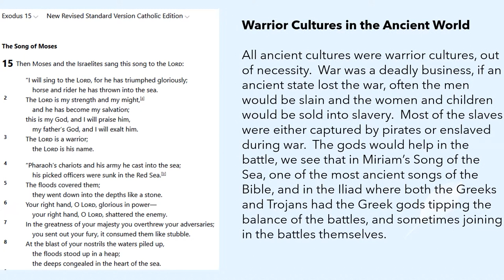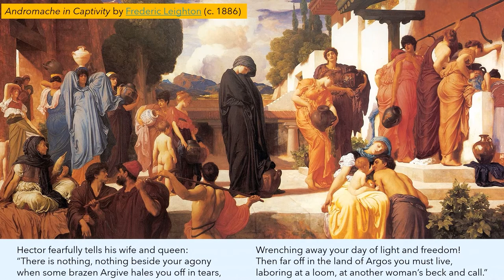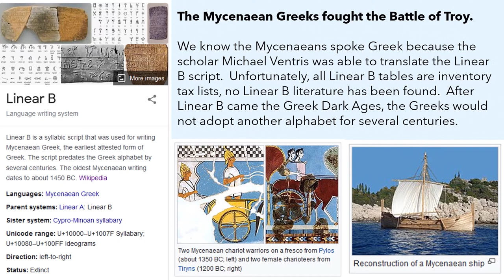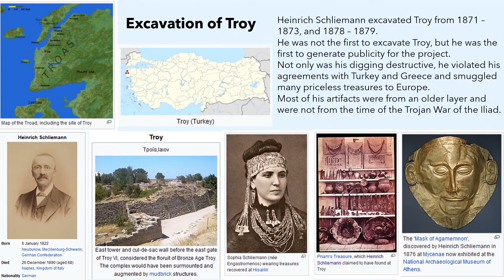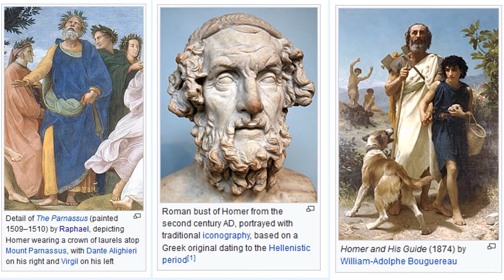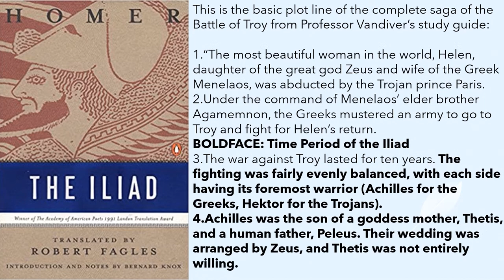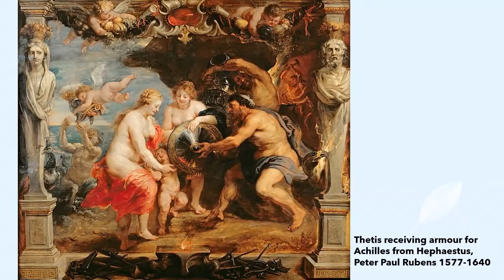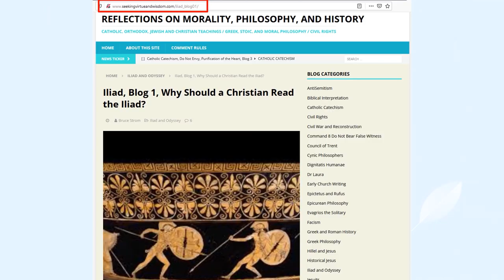The Iliad, the Basis of Greek Culture and the Western Philosophical Tradition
We cannot truly understand the culture of the ancient Greeks, and Greek philosophy, culture and history, and also the Western philosophical tradition, without becoming familiar with Homer’s works, the Iliad and the Odyssey.

The Iliad and Odyssey depict a warrior culture.  All ancient cultures were warrior cultures out of necessity.  War was a deadly business, if an ancient city-state lost a major war, often the men would be slain, and the women and children would be sold into slavery.  Most of the slaves of the ancient world were either captured by pirates or enslaved during war.

Both ancient Rome and Ancient Greece were warrior cultures, the cultures of the nations of Israel and Judah in the Old Testament were warrior cultures, and all ancient and medieval cultures were warrior cultures until the rise of the modern nation-state.  To properly interpret Greek Philosophy and History, the Western Philosophical tradition, and the Old Testament, we must realize that these ancient cultures were rooted in a warrior ethos.

In this video we will briefly discuss:
• The warrior culture described in the Iliad that fights for Honor, Glory or Kleos, Fame, and Geras or booty.
• The Mycenaean Greeks who fought in the Trojan War.
• The archaeological excavations of ancient Troy.
• The nature and power of the immortal Greek gods.
• Whether there was a blind poet named Homer.
• Whether Homer was the author of the Iliad and the Odyssey.
• How bards could memorize long epic poems that could take days to recite.
• Basic events and history of the Battle of Troy.
• Mythological events before and after the Battle of Troy.
• Great Courses lectures on the Iliad and Odyssey, including those by Elizabeth Vandiver.

The Iliad, by Homer, Robert Fagles, Translator
The Iliad of Homer, Audible Audiobook, by Elizabeth Vandiver, The Great Courses
Masterpieces of Ancient Greek Literature Audible recording, by David J. Schenker  The Great Courses